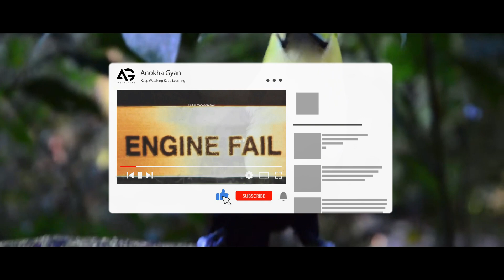दुनियां के सबसे महंगे जानवर जिनकी कीमत लाखो में है | Varta24 | Varta24live